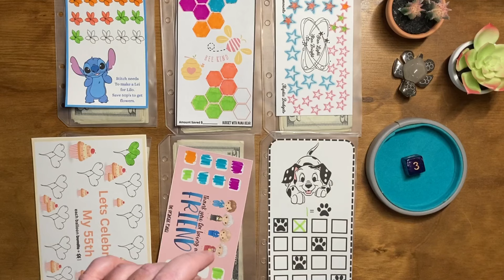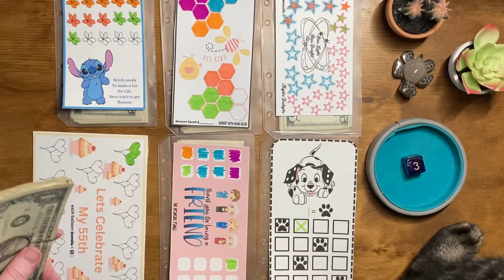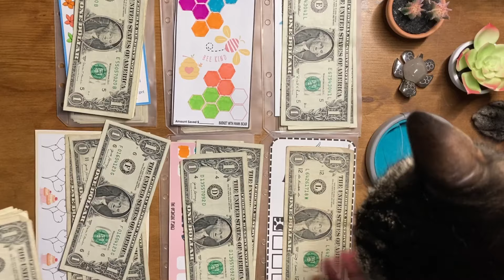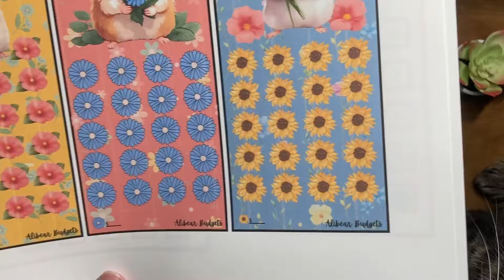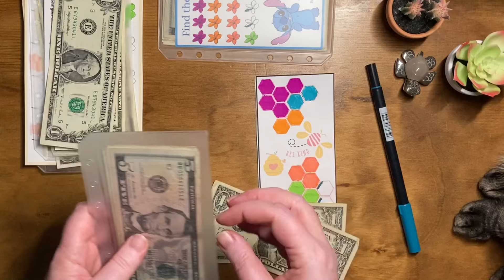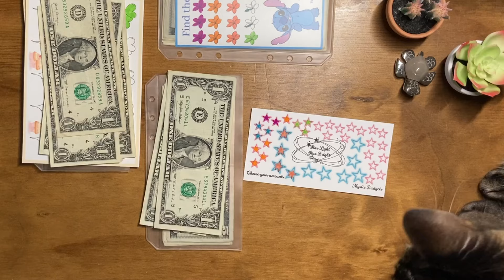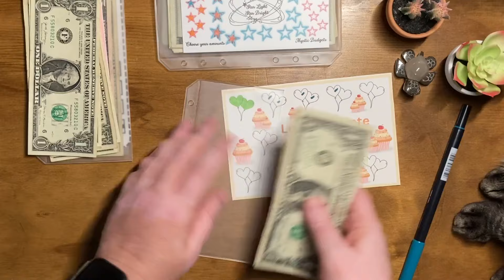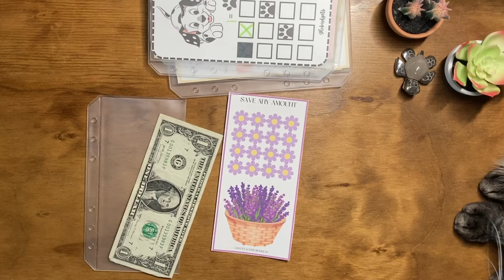Second Freebie Friday of May 🌻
Hello everyone!  Welcome to my second freebie Friday of May!  I am showcasing different channels who offer free challenges for our community.

Channels mentioned:  @Thefaithfuldash @budgetsaveshare6313 @alibearbudgets @SaveNowTravelLater

Challenges by: @amybynature @MysticBudgets @owlalwayssave @thedramaticpanda @Globudgets